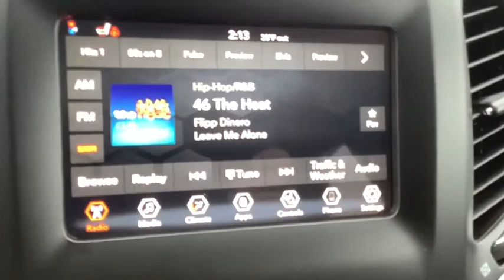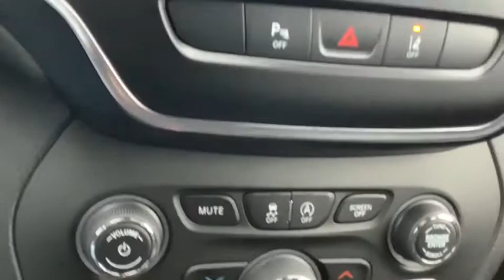2021 JEEP CHEROKEE Spokane, Spokane Valley, Post Falls, Deer Park, Airway Heights, WA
DIAMOND BLK CPC New 2021 JEEP CHEROKEE available in Spokane, Washington at Dishman Dodge Ram Chrysler Jeep. Servicing the Spokane Valley, Post Falls, Deer Park, Airway Heights, WA area.

4DR 4WD